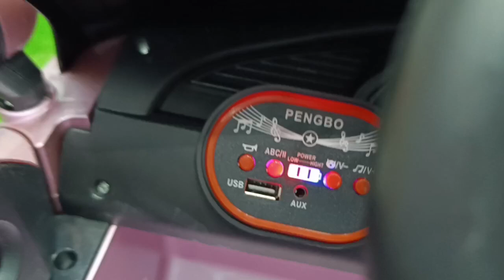افخم سياره مرسيدس موديل 118 بلون لامع مميز سيارة كهربائية للاطفال